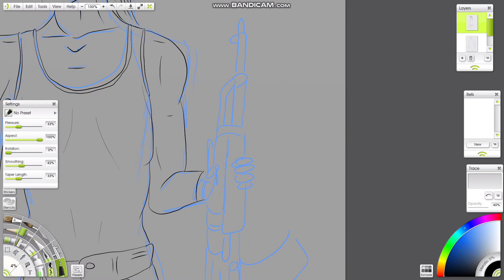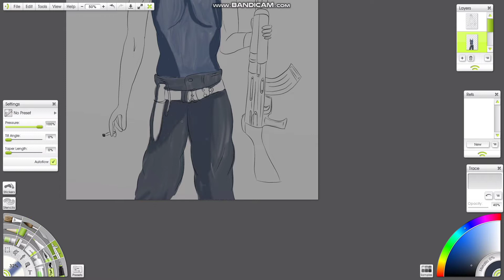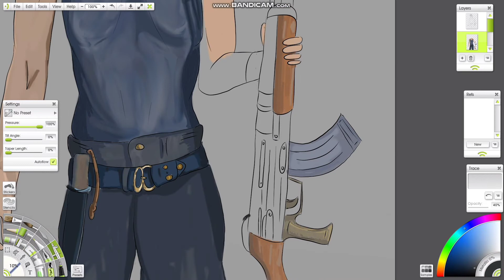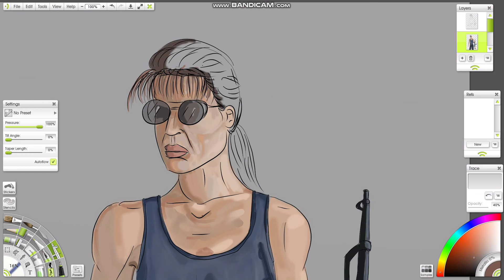Sarah Connor "Terminator 2: Judgement Day" - Time Lapse Tuesday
I know Sigourney is up there with Ridley but seriously how much more iconic can you get for a female badass than Linda Hamilton as Sarah Connor in Terminator 2: Judgement Day

She has so many great scenes in the film. My favourite is in the steelworks factory.

Such an amazing story arc from the first Terminator

Time lapse took me all in all just over an hour

PLEASE NOTE: I no longer have instagram

Channel Music Artist: The Mini Vandals Song: Sunshine